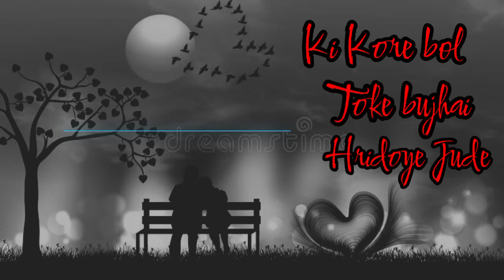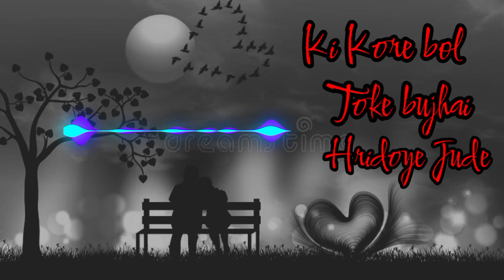Ki Kore bolto ke Vijay hridoy 2024